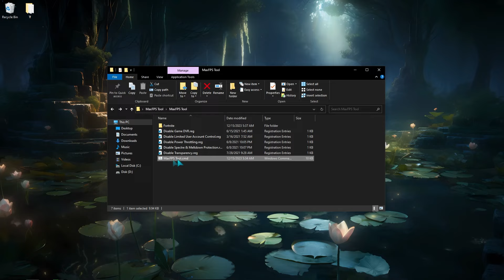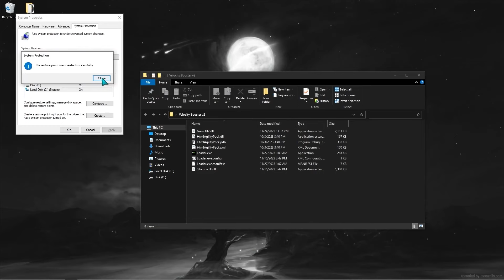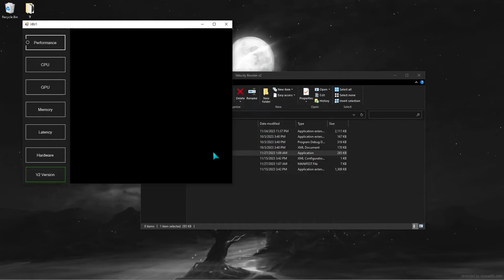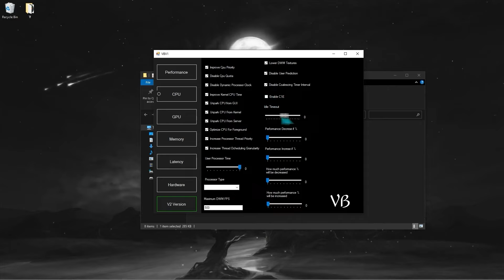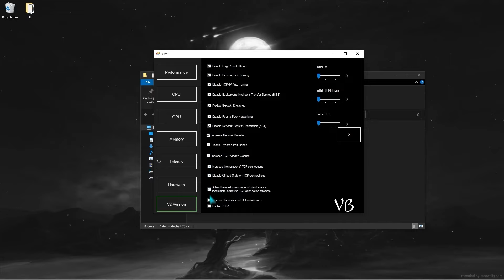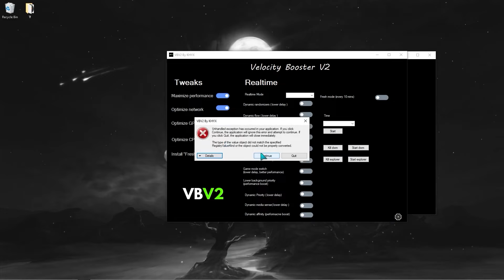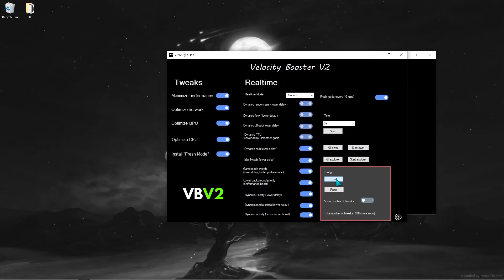Fortnite FPS Boost Tool For Maximum Performance And 0 Delay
Looking to play Fortnite like a pro? Use our Fortnite FPS Boost Tool to get the best performance and zero delay! This tool will allow you to play Fortnite at maximum speeds without any lag or interruptions. So start your Fortnite match now and be ready for the competition!

-~-~~-~~~-~~-~- Tags :
 Are You Searching for:
Acer Hellios
Asus TUF gaming laptop
Laptop Fortnite